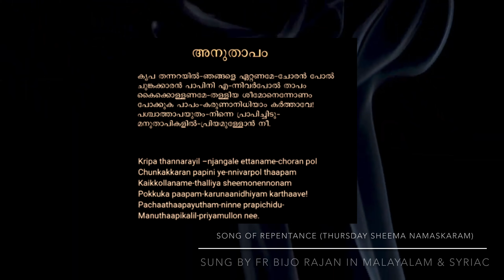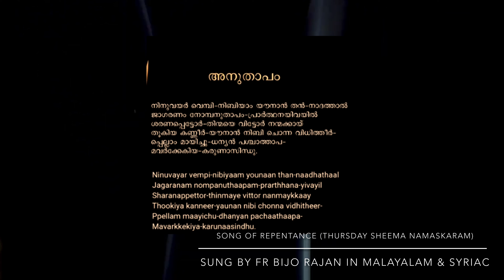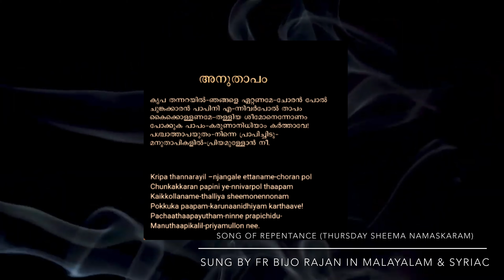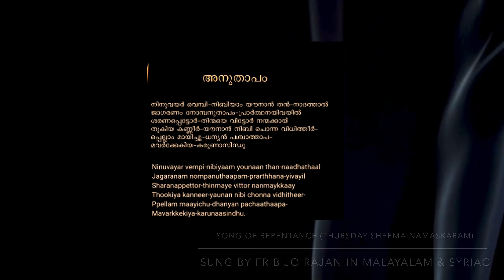Sheema Namaskaram | ശ്ഹീമാ നമസ്‌ക്കാരം | Thursday Evening | Malankara Orthodox Syrian Church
Sheema Namaskaram | ശ്ഹീമാ നമസ്‌ക്കാരം | Thursday Evening |  Malankara Orthodox Syrian Church | Song of Repentence | Krupa than Arayil | Fr Bijo Rajan | Malayalam | Syriac |